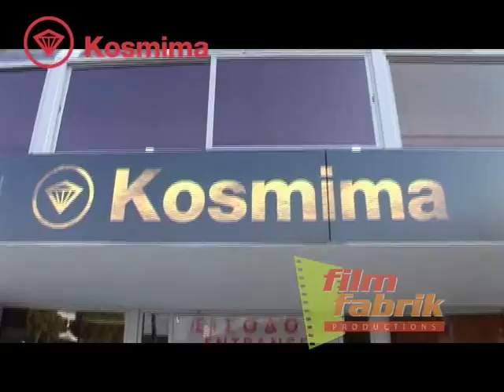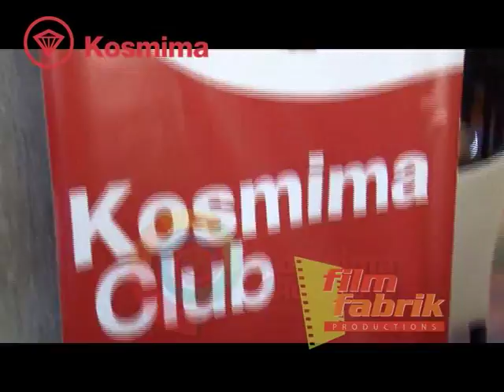KOSMIMA Helexpo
A short sequence about the exhibition KOSMIMA organized by Helexpo in Thessaloniki. Video produced by the video production firm "filmfabrik Productions" which is placed in Greece-Thessaloniki and produces Industrial films, Corporate Identity Films, TV-Serials, TV-Spots, Documentaries, Conferences, Short Films, Experimental Films and other kind of Films.